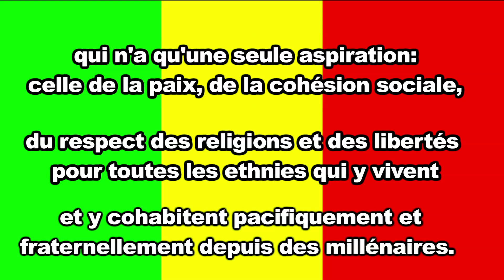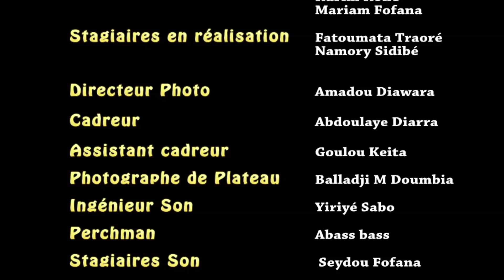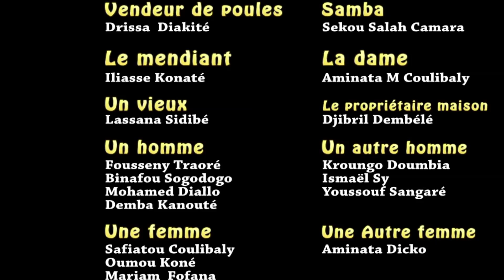Série La langue et les dents Episode 17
Cette série rappellera au fil des épisodes que le Mali est un peuple pacifique qui n'a qu'une seule aspiration: celle de la paix, de la cohésion sociale, du respect des religions et des libertés, et du développement économique et social pour toutes les ethnies qui y vivent et y cohabitent pacifiquement et fraternellement depuis des millénaires.